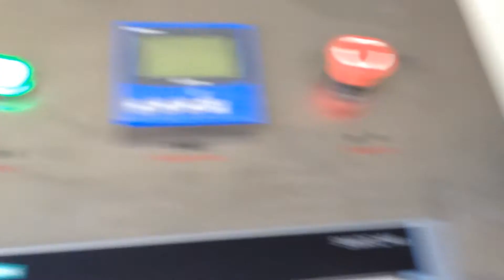single layer HIGH SPEED PP PS sheet machine(Dave)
This is machine was shipped to Bulgaria in 2015.